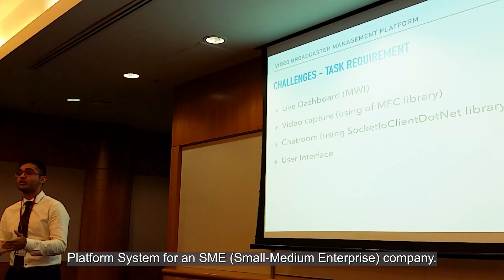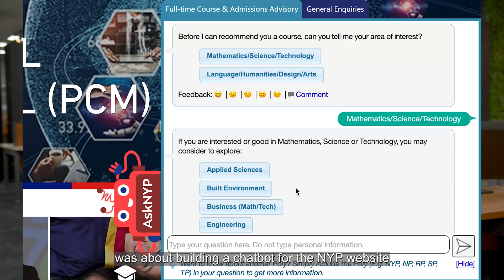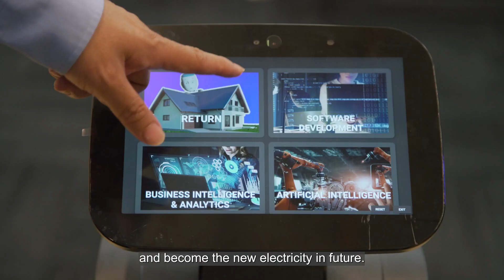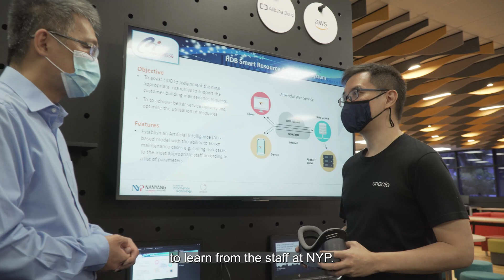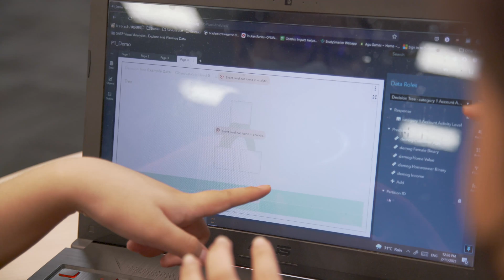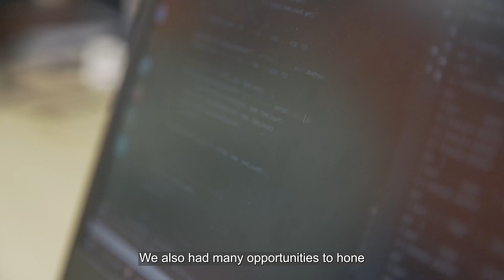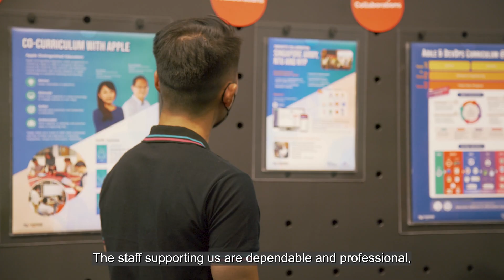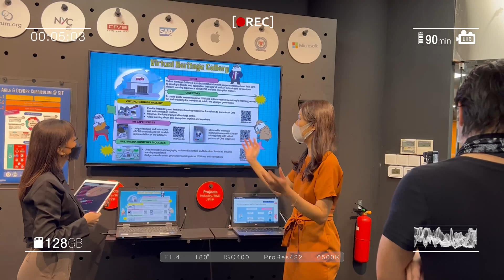Launch of Centre for IT Innovation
Since year 2000, the Centre for IT Innovation at Nanyang Polytechnic, has been the grounds where projects in Artificial Intelligence, Software Development, Cybersecurity and more were completed. Major rejuvenation of the centre has just been completed and we are proud to share it with you. Take a look at our new open-concept workspace, ideal for agile collaboration, and also hear from our Director, industry partners, staff and students.